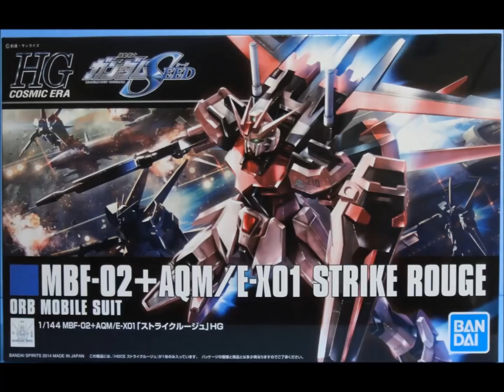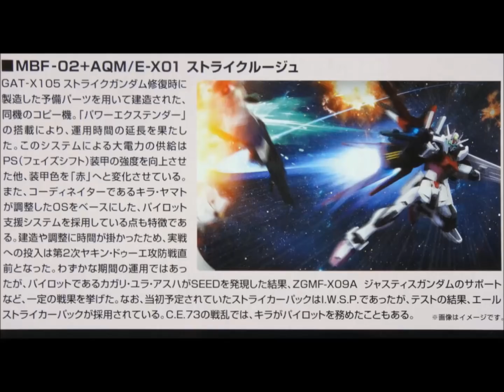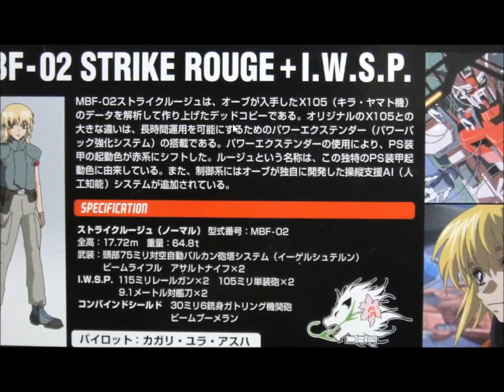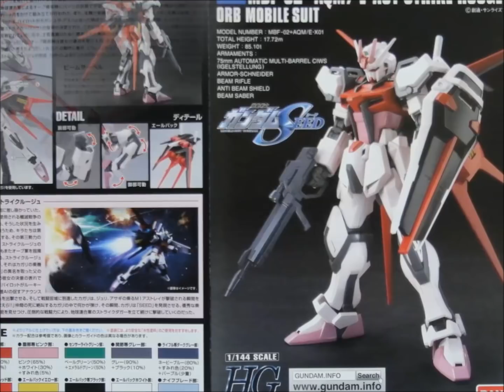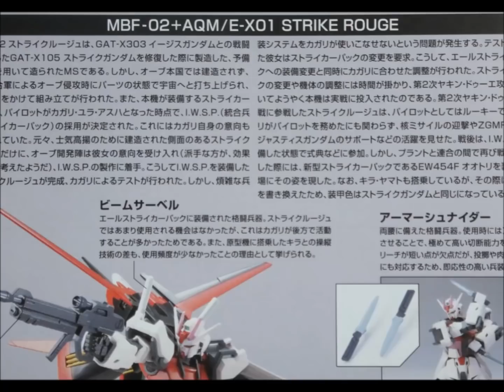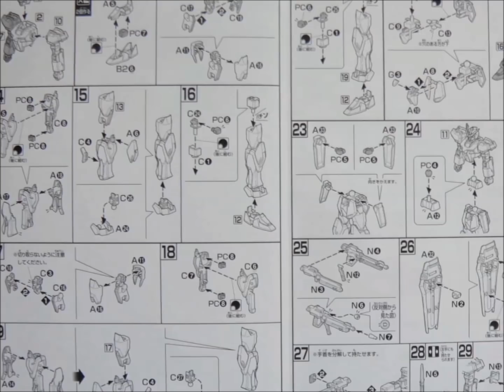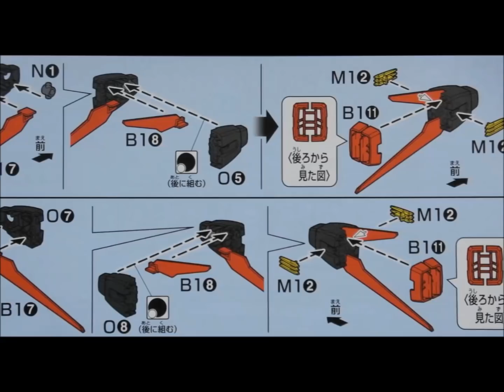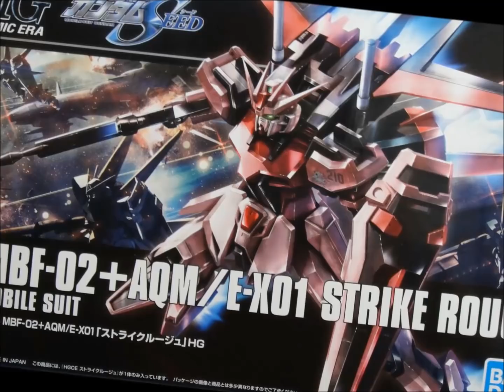思い出のガンプラキットレビュー集 No.1065 ☆ HG COSMIC ERA 機動戦士ガンダムSEED 1/144 MBF-02＋AQM/E-X01 ストライクルージュ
[説明]
HG COSMIC ERA 1/144 MBF-02＋AQM/E-X01 ストライクルージュは2014年3月に1400円で発売されたキットだよん。
「ＨＧオールガンダムプロジェクト」により、この企画の他のガンダムとフォーマットを共通としておりＡＢＳに変わって新型の軟質プラスチック「KPS」を採用しているのが特徴。
マイナーなガンダム多い「ＨＧオールガンダムプロジェクト」のなか、最もメジャーな存在な「エールストライクガンダム」が前月に発売されたばかりのため、そのカラバリキットである本作の発売はモデラーに衝撃を与えたものでごぜーます！

[Amazon]
HGCE 1/144 GAT-X105 ストライクルージュ

機動戦士ガンダムSEED HDリマスター